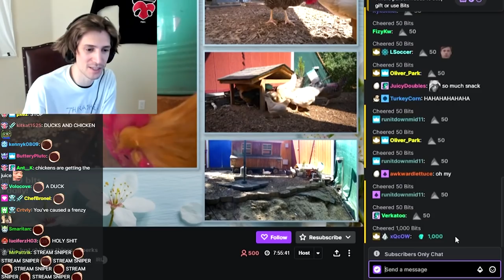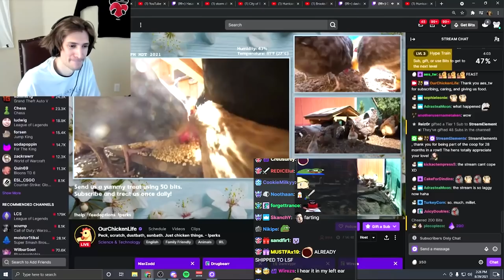xQc just Realized he Spend almost 300 Bucks to Feed Chicken (and Ducks, Fish)